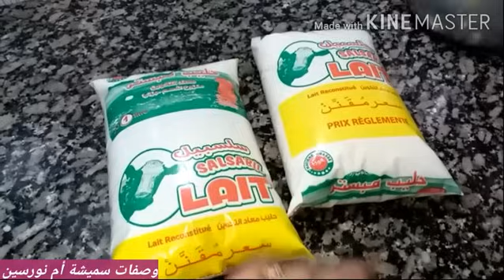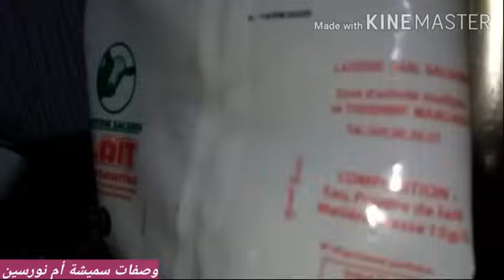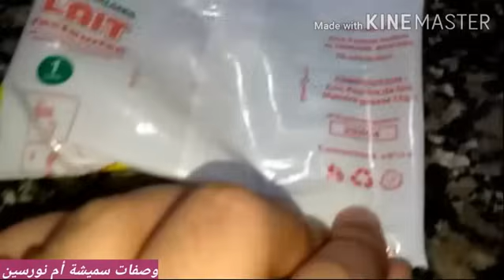تحويل حليب شكارة إلى رايب من أجود الماركات مايتقطع مايحماض وتقيل كيما الياوورت بأقل تكلفة👍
تحظير الرايب في البيت
لبن/رايب
مشروع بيع رايب المربح